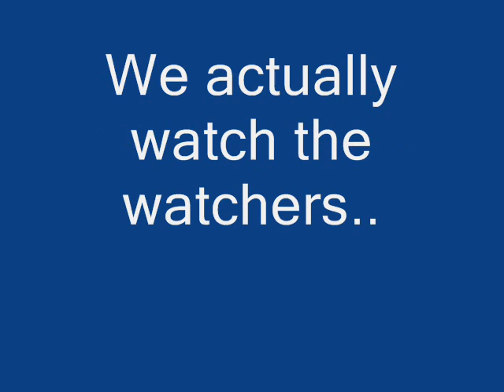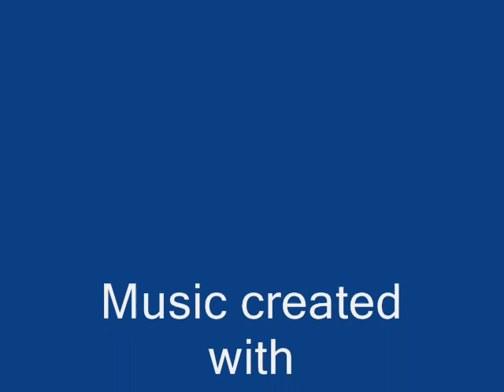Order of 1111 Society.wmv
Greatest Secret of All is there are No secrets